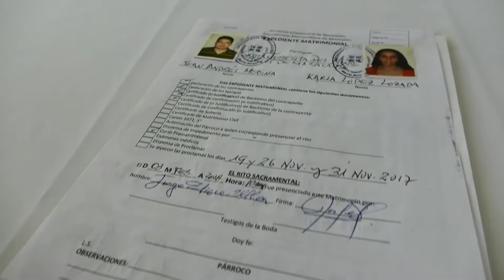boda Karla Lopez y Jean Medina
video por: Alexander Cedeño
Para ver mas de esta sesión o Contrataciones a Través el Portal Web undercucho.tk
fotógrafos en maracaibo